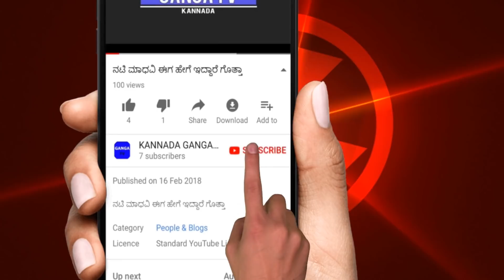ಪ್ರಪಂಚದ ಮಹಿಳೆಯರ ವಿಭಿನ್ನ ಆಚರಣೆಗಳು Women of the world are different celebrations